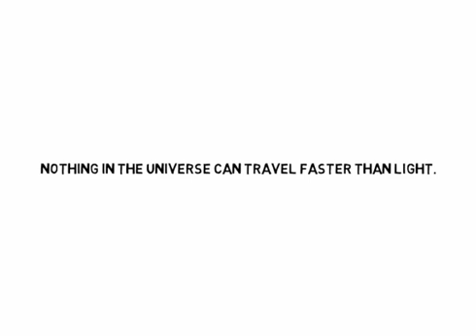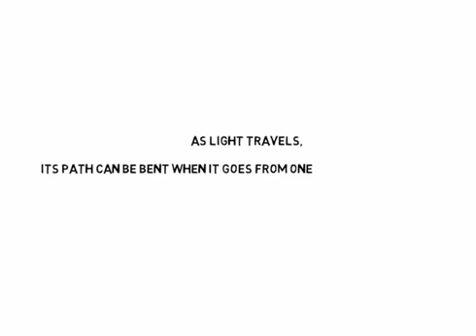Chandra Sketches: Highlights of Light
Chandra Sketches: Highlights of Light (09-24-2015)
Light comes in different forms. The light that we see with our eyes is just a fraction of all light.

Get to know light even more at "LIGHT: Beyond the Bulb"